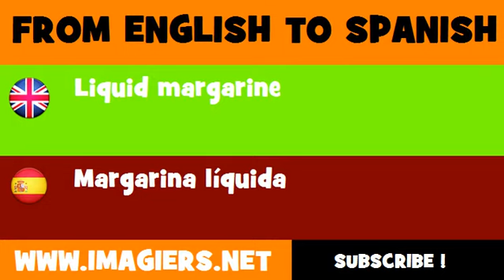ESPAÑOL = INGLÉS = Margarina líquida